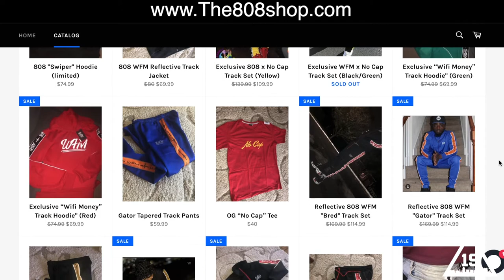Marcus Keene |The Plug Podcast 19 | DONTHYPEME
Marcus Keene & DONTHYPEME DONT MISS on The Plug Podcast. We cover topics ranging from TBT to DONTHYPEME music video productions.

The Plug Podcast 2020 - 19

- The 808 Shop
- Big Bother Barbershop
- King Cutz
- APE Life Apparel
- Bear Clothing